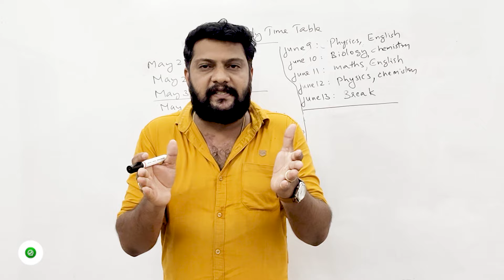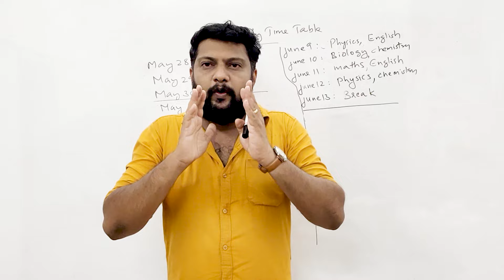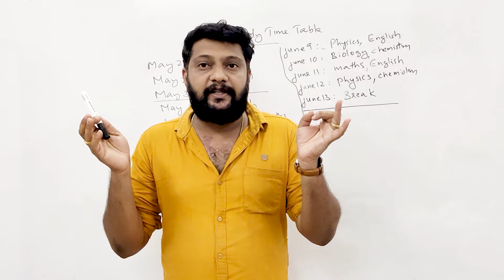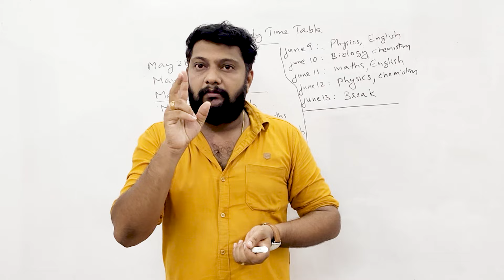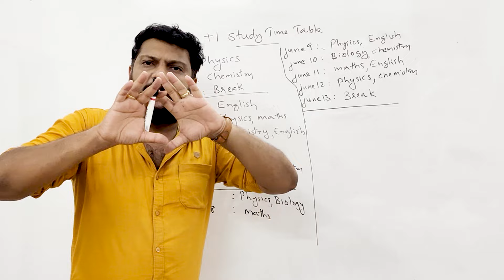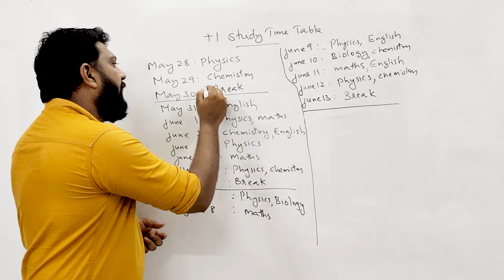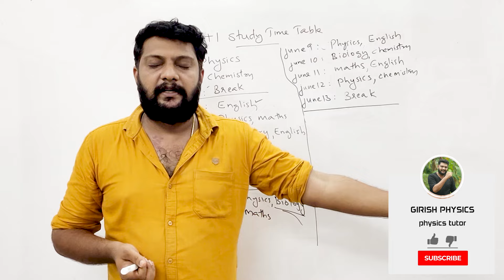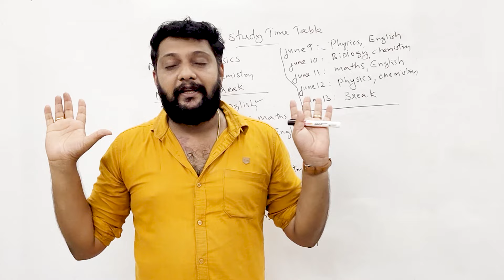Plus One | Focus Area |വിദ്യാർത്ഥികൾക്ക് ചരിത്രത്തിൽ ആദ്യമായി എല്ലാ വിഷയങ്ങൾക്കും സൂപ്പർ Time Table